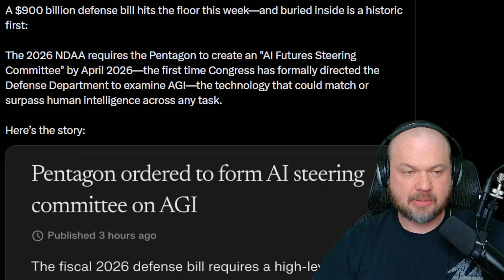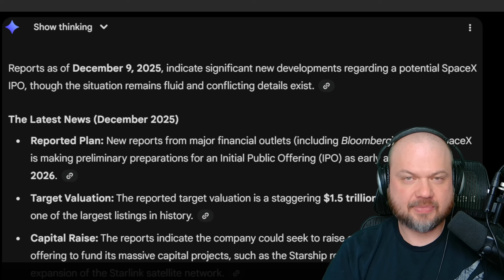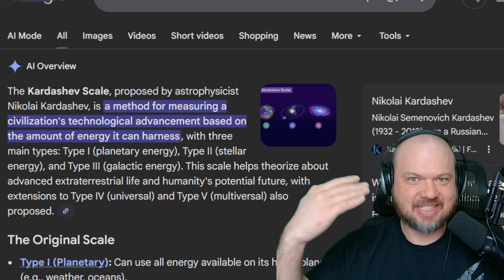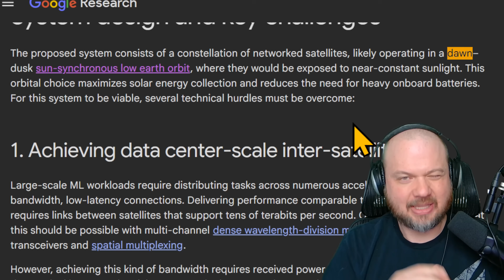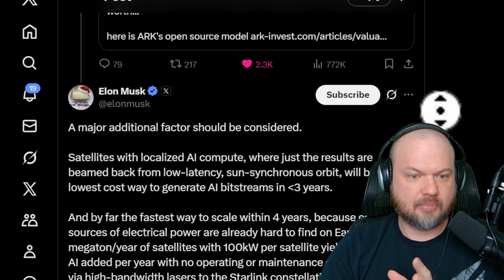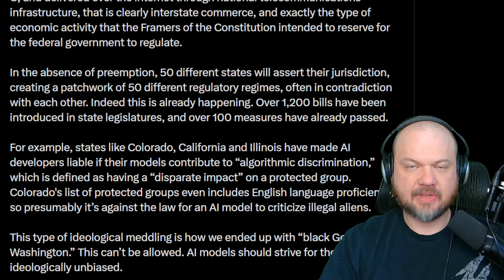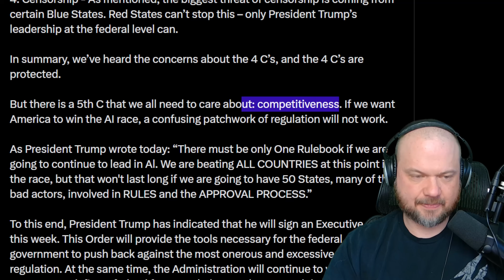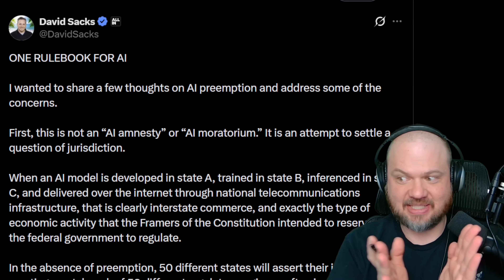Pentagon "Four Months to Prepare for AGI"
In today’s episode, we break down some massive shifts in the AI landscape. First, the Pentagon is reportedly being ordered to prepare for General Intelligence (GI) with a new directive buried in the $900B defense bill. We look at the requirements for a "futures steering committee" and protocols for human overrides on super-intelligent systems by 2026.

Then, we dive into the rumors surrounding a potential SpaceX IPO and the mind-bending concept of "Project Sun Catcher"—solar-powered AI data centers in sun-synchronous orbit using space lasers for data transmission. Is Elon Musk trying to speed-run us to a Type II civilization on the Kardashev scale?

Plus, we cover the fallout from the XAI Hackathon, the media spin on the "Halftime" app, and President Trump’s announcement of a "One Rule Book" for AI regulation. We discuss the heated debate between David Sacks’ push for federal preemption versus state-level control, and what this means for open source and innovation.

Let me know what you think: Should AI regulation be top-down from the Feds or distributed across the States?

Chapters:
0:00 - GPT-5 Rumors & Betting Markets
1:18 - Pentagon Ordered to Prepare for AGI (2026 Mandate)
2:45 - SpaceX IPO Rumors & $3 Trillion Valuation
4:10 - AI Data Centers in Space (Project Sun Catcher)
6:20 - The Kardashev Scale & Energy Abundance
9:15 - Google Research: Are Space Lasers Viable?
11:50 - XAI Hackathon Highlights & Media Controversy
14:00 - The "One Rule Book" Executive Order
15:30 - David Sacks vs. State Regulations (The "Sales Tax" Problem)
19:40 - The Debate: Federal Power vs. State Rights

Grok 4.20 is coming in ~3 weeks and then Grok 5 in a few months